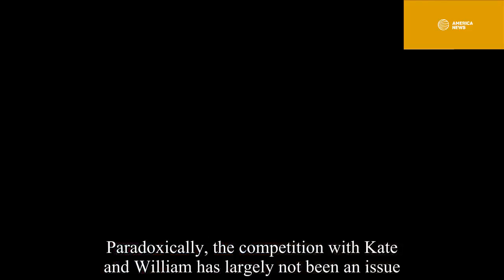Prince Charles become King, Prince William & Prince Harry refuse to let Camilla be Queen